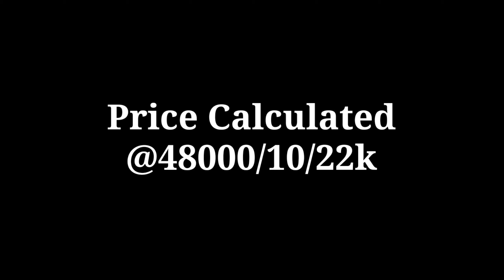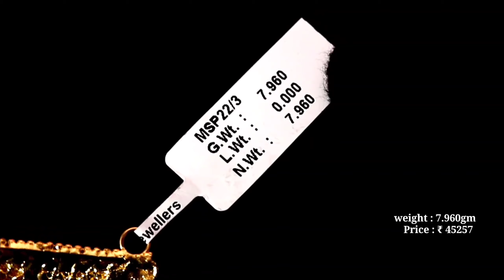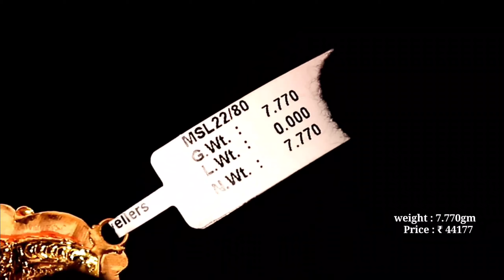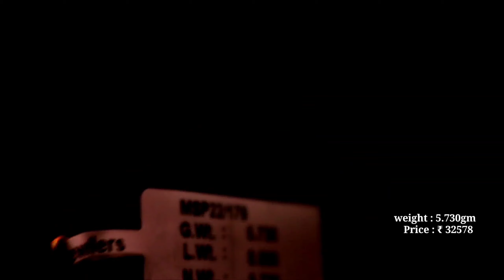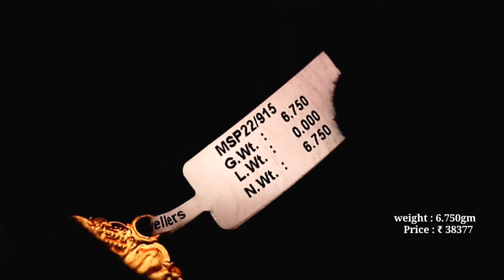Gold Mangalsutra pendants 6gm to 8gm/Mangalsutra/Pendants/Lockets/Medium weight mangalsutra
🏬 Walk In : M-640, Mangolpuri ,Delhi-110083